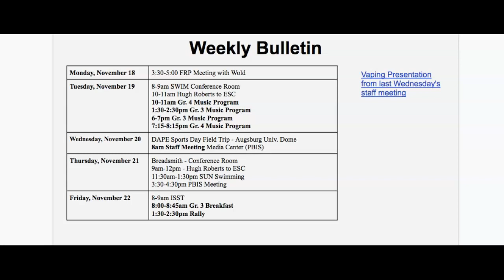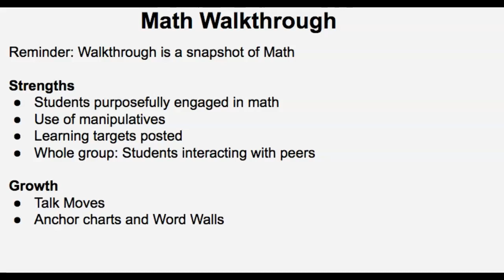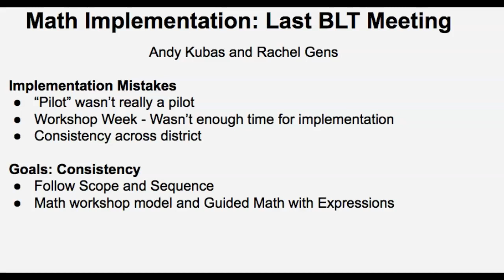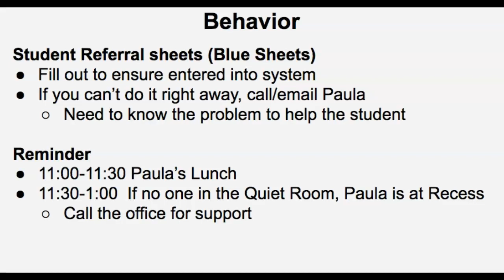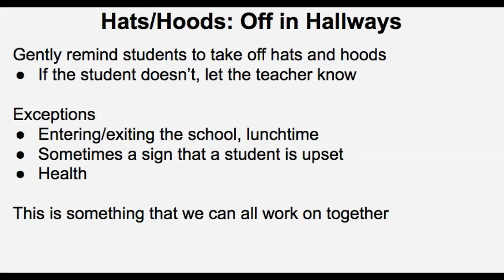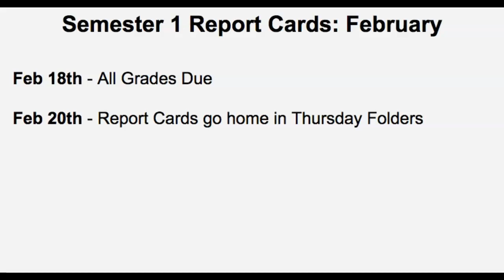11.17.19 WW Staff Screencast